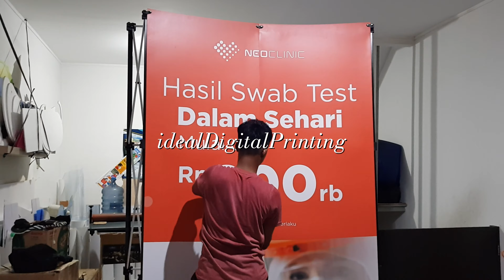2021 Backwall 3x2 Curve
Ukuran jadi setelah terpasang gambar di 190 x 230 cm
Ukuran Design Lengkung : Lebar 274cm, tinggi = 230cm
( TAMPAK DEPAN 190 x 230 cm )

Berat atau volume barang di 35 KG

HARGA SUDAH TERMASUK PRINTING.

Backwall sudah termasuk :
- Tas Trolley Kotak
- Lampu Hologen 2 pcs
- Rangka Backwall alumunium
- Tiang Besi hitam Horizontal dan vertikal
- Pvc Sheet Putih 4 Lembar ( ukuran lebih, harus dipotong dulu per panel )
- Magnet 3M

Percaya kan iklan dan promosi anda ke IDEAL DIGITAL PRINTING yang handal.
JANGAN SAMPAI SALAH PILIH.

Kami juga ada toko offline. kalau mau datang ke kantor kami bisa saja.

TERBUKTI HANDAL DAN TERPERCAYA
BERDIRI SEJAK TAHUN 2010

Pekerjaan kita Profesional,
Kita akan Double crosscheck , dari desain , warna dan kualitas barang
( Barang akan kita pasang sebelum di kirim )

Ciri backwall bagus
1. Rata dan kencang , TIDAK BERGELOMBANG
2. Rapi sambungan, TIDAK BERGARIS
3. Warna sama , TIDAK BELANG
4. Warna nya terang dan cerah , TIDAK PUCAT

Keunggulan kami lainnya :
1. Kualitas Printing tinggi (High Resolution) Naik mesin CANON dengan warna terang , tidak pucat
2. Menyediakan Jasa Service , jika sewaktu barang rusak. dan menjual sparepartnya LENGKAP
3. Menjual Refill Cover gambarnya saja , sehingga bisa digunakan berulang ulang
4. Magnet nya 3M asli dan LEM tambahan , membuat gambar kencang seperti tembok
5. Pengiriman TERPERCAYA tepat waktu.